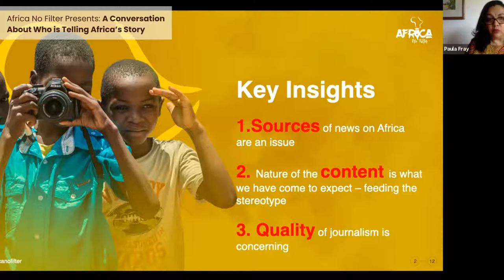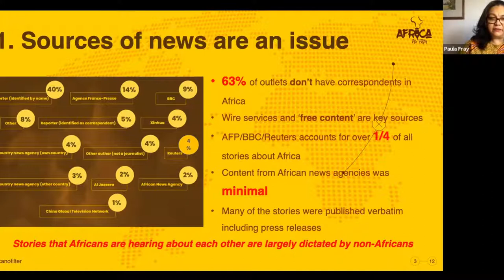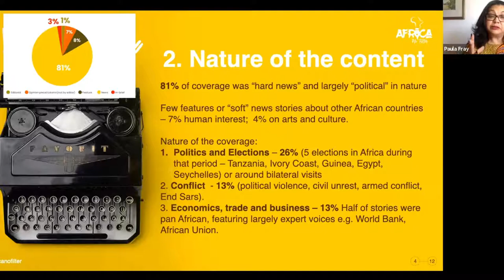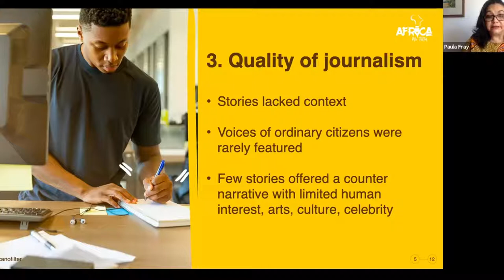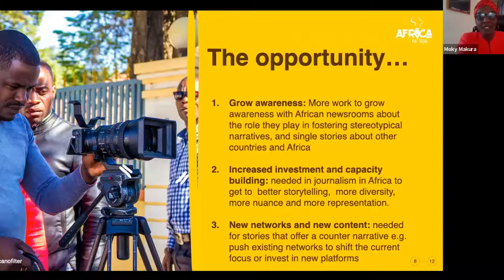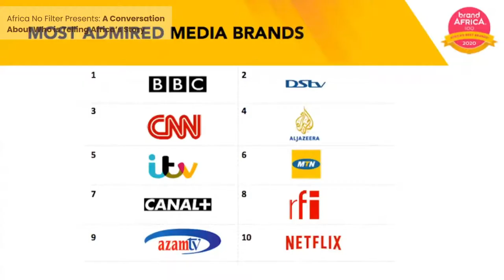Webinar | TakeBackThePen: A conversation about who is telling Africa's story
When the Africa No Filter report 'How African Media Covers Africa’ revealed the current state of African media, we were presented with shocking evidence for how much work still needs to be done.

Stories about Africa are told through the same harmful stereotypes framed by poverty, disease, corruption and conflict. Why has this persisted, and what can Africans do to takebackthepen?

We were joined by key industry players to discuss this and to look at the ways we can fix this now.

Moderated by: Moky Makura, Executive Director Africa No Filter

Research and Analysis: Paula Fray of Frayintermedia and Professor Nixon Kariithi, CEO of Tangaza.

Our panellists:

Jonathan Rosenthal, Africa Editor at The Economist
Dapo Olorunyomi, Publisher & editor-in-chief of Premium Times, Nigeria
Thebe Ikalafeng, Brand Leadership Group CEO
Vasantha Angamuthu, African News Agency CEO
Aguil Deng, Program Manager, Bloomberg Media Initiative Africa and Africa Corporate Philanthropy, Bloomberg
Tomiwa Aladekomo, Zikoko Media CEO